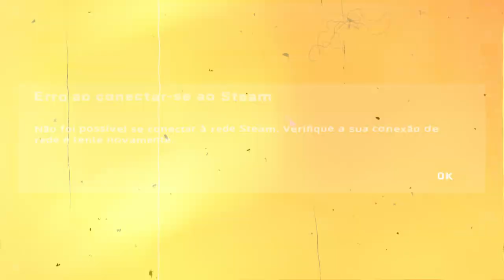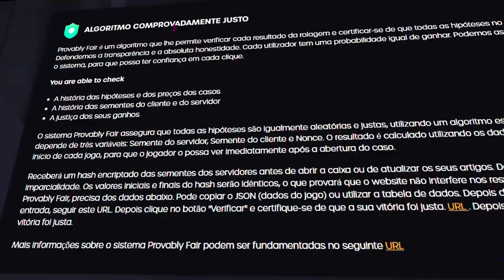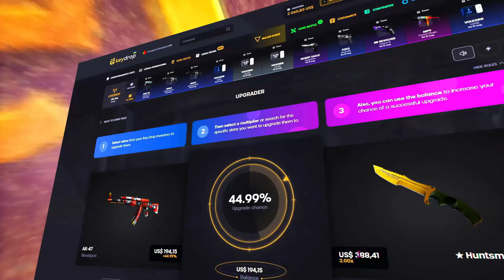COMO BUNNAR NO CS:GO? EM 2023 (conceito, técnica e prática!)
Treine, pratique e observe! faça um ótimo bunny hop no CS:GO depois de concluir a base dos conceitos e seguir, treine muito pra melhora, mas é algo que vale muito apena!

• 📸 Instagram Editor:@Zhayon_loys